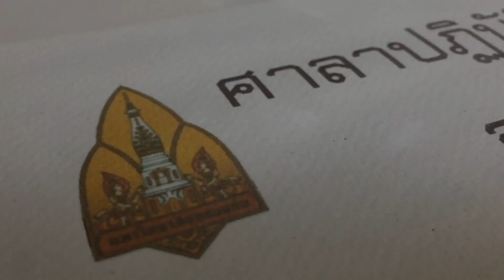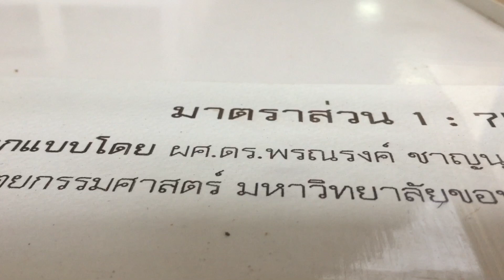แบบจำลองศาลาปฏิบัติธรรม วัดตาด่าน อ.ประโคนชัย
สร้างสรรค์ผลงานโดย Morningproduction